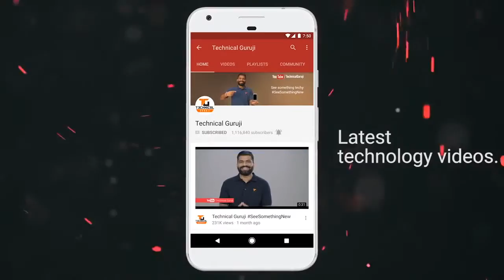WHAT S IN MY BAG TECH TRAVEL FUN TECH BACKPACK🔥🔥🔥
hey guys. here is the latest video of Technical Guruji.
Toh fir Challiye shuru karte hain.